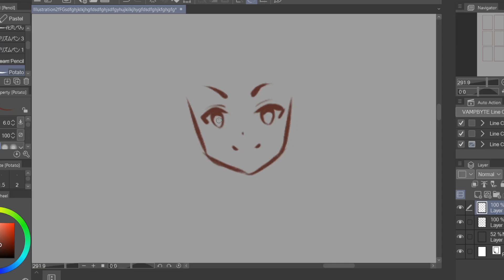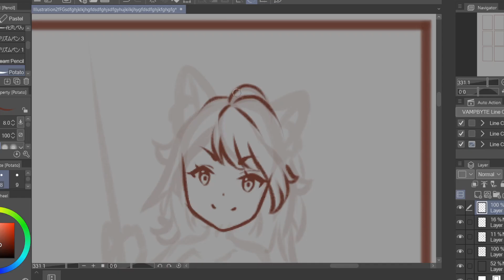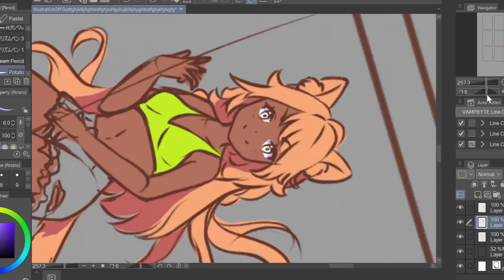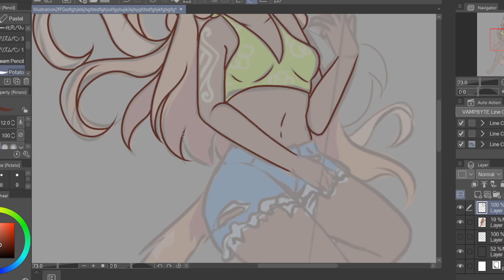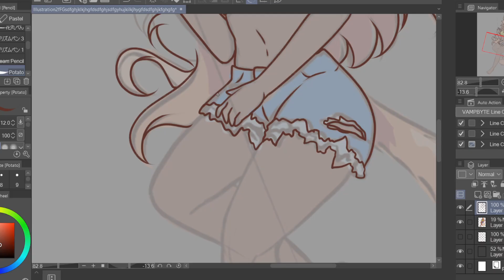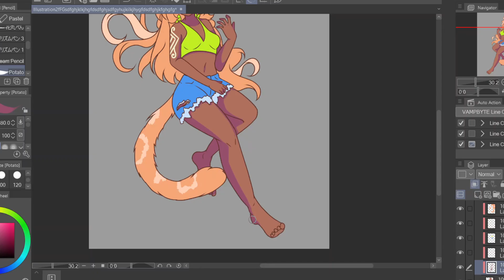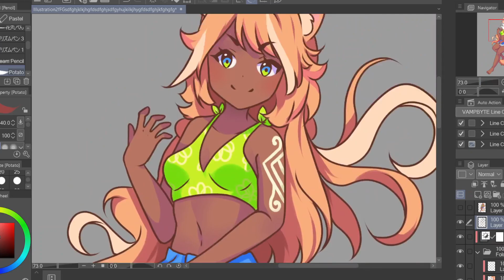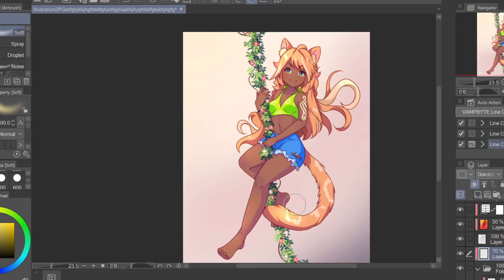Wild Cat【Timelapse | Clip Studio Paint】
Hi! I'm Halo and I post Speedpaints when I can due to having Fibromyalgia and Vasovagal Syncope.

Today's video I'm drawing a cute cat girl.

If you would like to support me or want to commission me visit my

If you would like to see the full sized image click on this link!